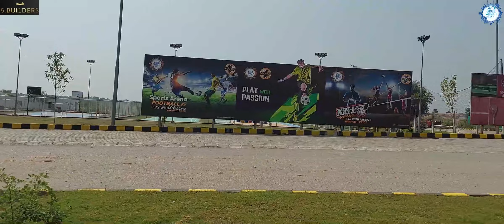Blue World City Islamabad| Complete Detailed Visit| Sports Valley| General Block| Overseas Block.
Assalam O Alikum, Welcome to "5.Builders" YouTube Channel. Purpose of this Channel is to Guide People  how to  Invest in RealEstate & Buildings.
A Real Estate and Construction company for Sale and Purchase of Plots and Houses in Islamabad, Rawalpindi. We are dealing in different societies like DHA Islamabad, Bahria Town Rawalpindi,Gulberg Greens Islamabad, Blue World City Islamabad and Capital Smart City. 5.Builders is specialized in the field of real estate and construction which include villas, flats, houses, shops, residential and commercial land.

This video is about the visit of Blue world city Islamabad. In this video we have given the detailed visit of Blue world city. Here is the blue world city latest update. In this video we have shown the blue world city waterfront sector, blue world city overseas block, blue world city awami block, blue world city general block and blue world city sports valley block.

In this video we have given the detailed visit of blue world city Islamabad. Which is located on Chakri road near motorway and Islamabad international airport. In future ring road is also pass by the blue world city Islamabad. In this video we have covered the sports valley block, general block, overseas block and awami villas. Beautiful society located in a beautiful location. Blue world city has cleaned and carpeted roads, work is under process. Parks, Sports complex, Restaurants, Heights, Beautiful buildings  and many more all are in blue world city. As we are currently doing the streets visit of Dha phase 5 Islamabad in detail which we will extend to the other phases and other socities as well. Soon we will also share the complete detailed visit of Capital Smart City Islamabad the most popular society today. Come and visit with us while sitting at your home, office or anywhere in the world.

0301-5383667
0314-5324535